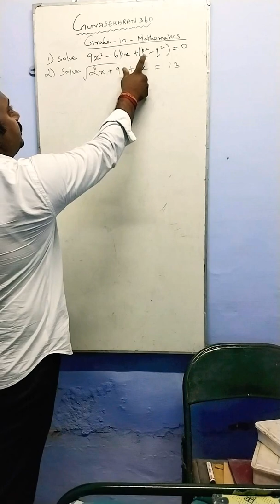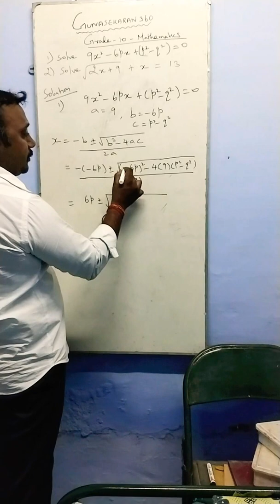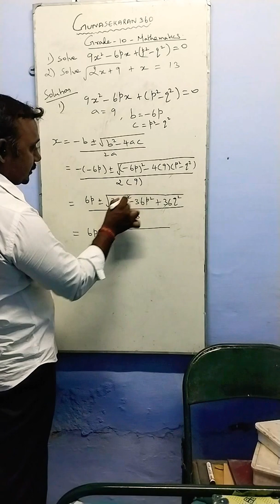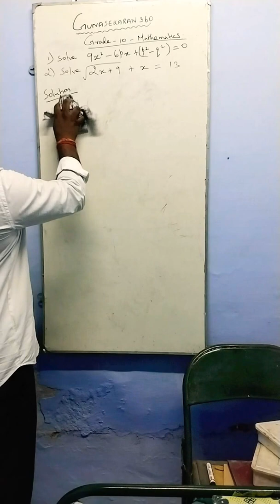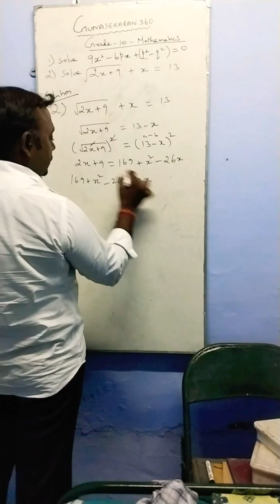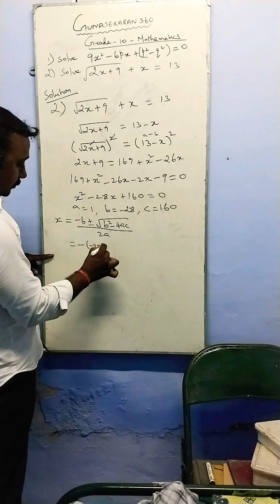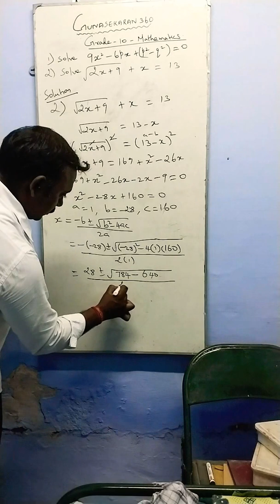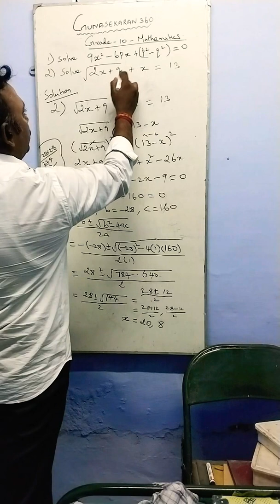solve x by quadratic formula